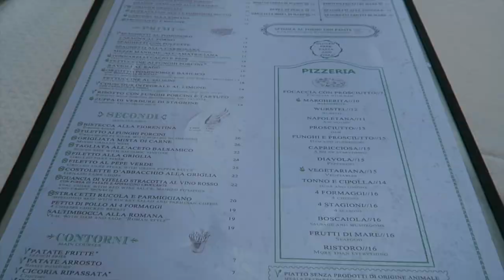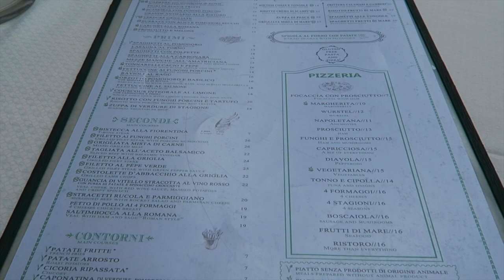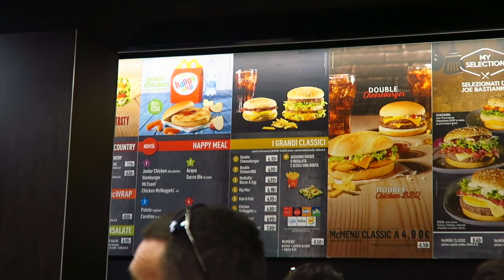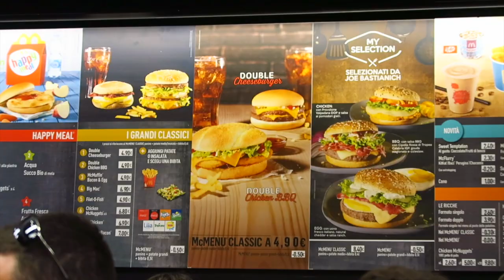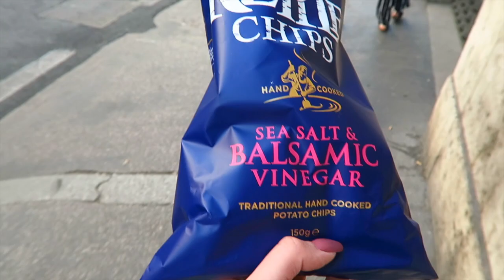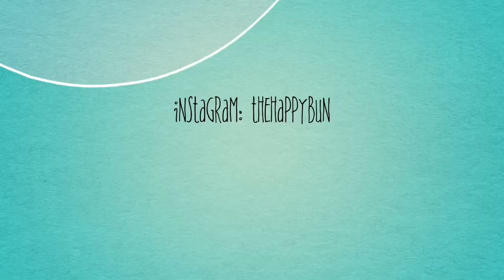Co jadłam w Rzymie? 🏛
Będzie mi PRZEMIŁO!